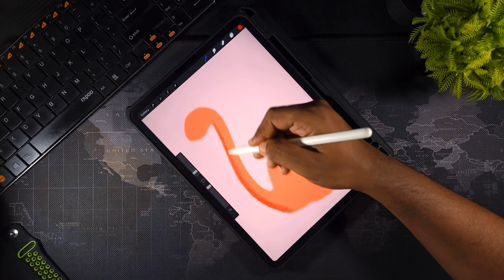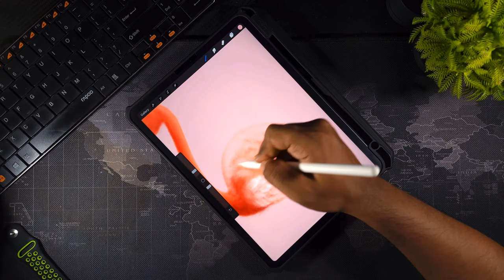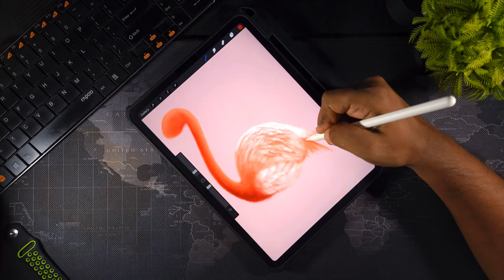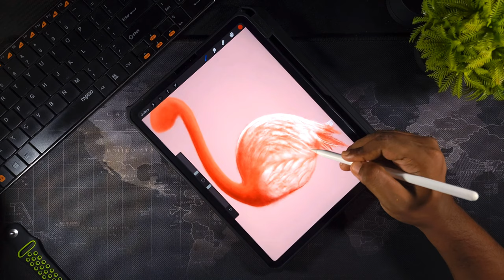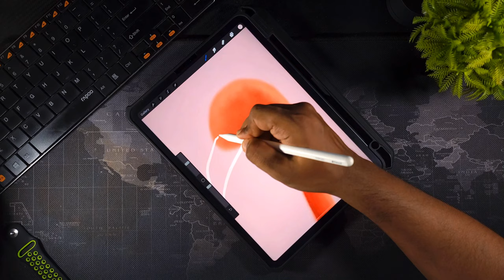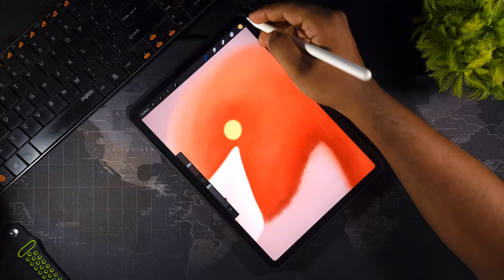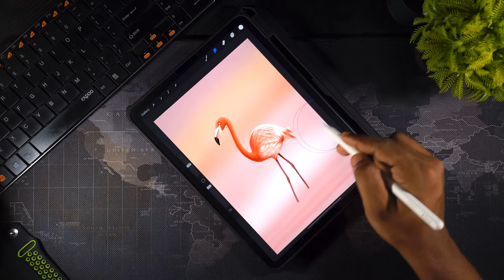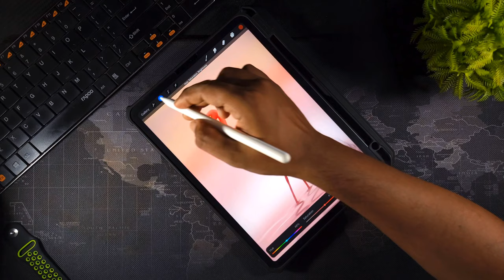How to draw a flamingo | Procreate tutorial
In this video, I tried to show How to draw a flamingo with a sunset background.
Using procreate's built-in brushes!

Gears I used:
Drawing: iPad Pro 11" and Apple Pencil 2
Video: Galaxy S21 Ultra
Microphone: Fifine T683
Edited in: VN and Vllo
Lights: Ulanzi vl49